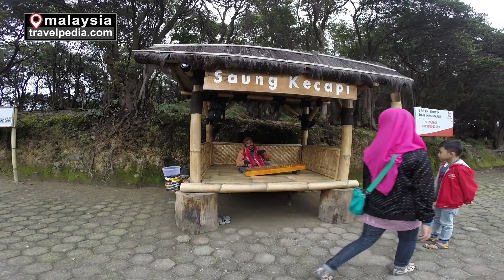Kawah Putih, Bandung,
MalaysiaTravelpedia visiting Kawah Putih in Bandung.